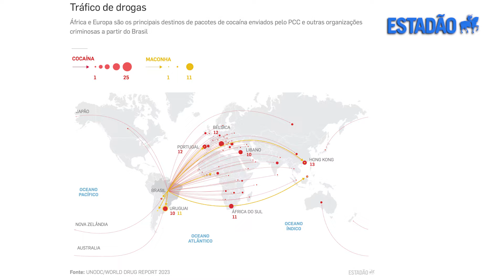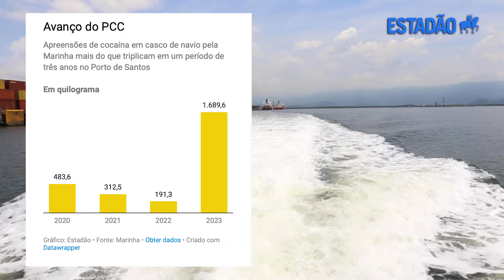Como Marinha atua contra o PCC e o tráfico de drogas no Porto de Santos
Uma lancha blindada conhecida como “Caveirão do mar”, um navio-patrulha considerado “tecnologia de ponta” na América Latina e até um tanque de guerra já usado durante a expedição brasileira no Haiti (entre 2004 e 2017). Desde que a operação de Garantia da Lei e da Ordem (GLO) foi decretada pelo governo federal em novembro, cerca de 400 militares da Marinha e um aparato de guerra foram deslocados para o Porto de Santos com o objetivo de combater o crime organizado.